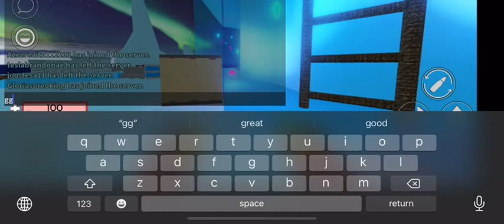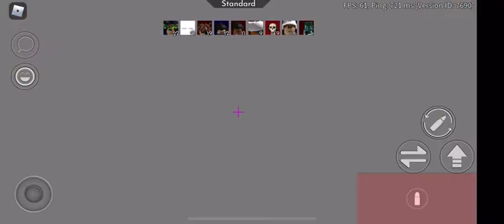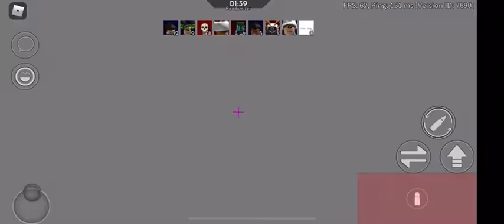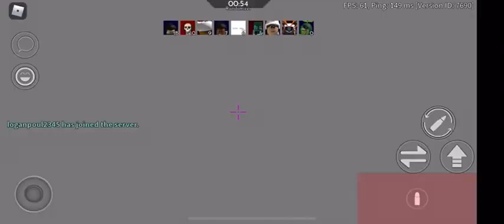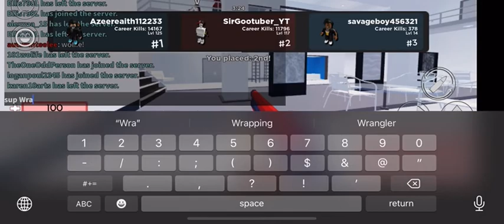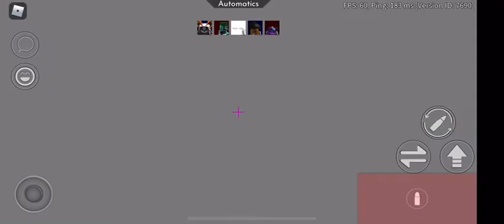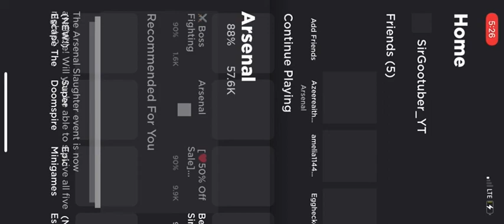0 shot offs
Count em with me:

-2, -1, 0

0 shot offs smh